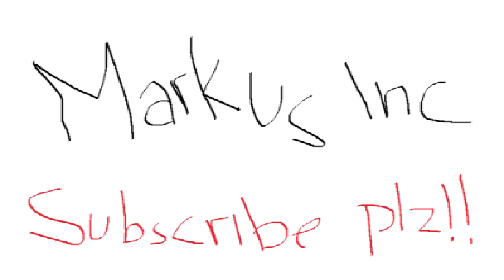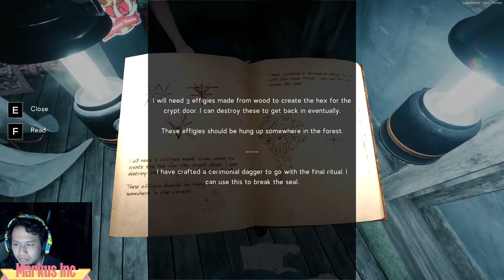ADA KUBURAN DI TENGAH HUTAN GENGGSSS!!! - Labyrinthine Gameplay #3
Highlight Game: Labyrinthine

Halo Genggss..!!
Kali ini para idiot bakal wisata horror ke labirin tengah malem.
Seseru apakah gaming kali ini
Player 1 : Bagus
Player 2 : Bagas
Player 3 : Adit

Komen untuk request game lainnya di markas kusuma
Terima kasih supportnya Genggss..
Keluarga markus
Markas Kusuma